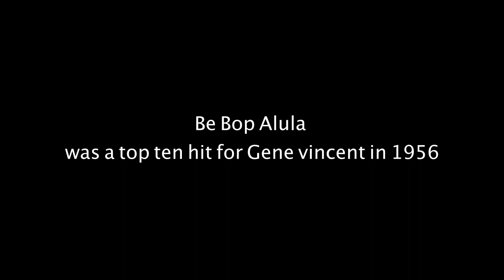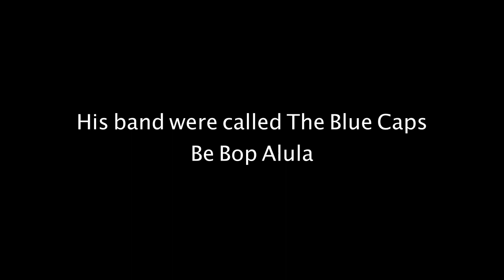Be Bop Alula 05 01 2021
Song by Gene Vincent 1956